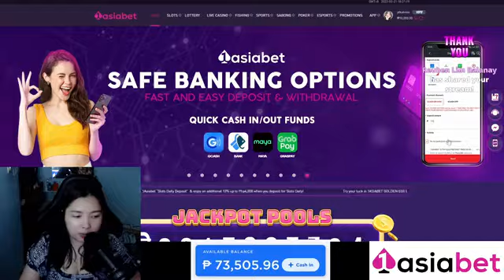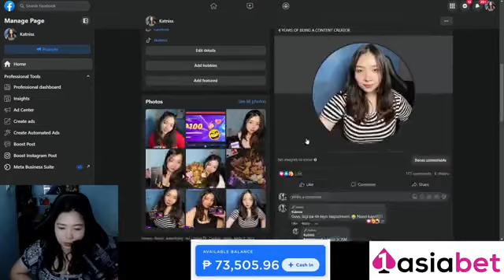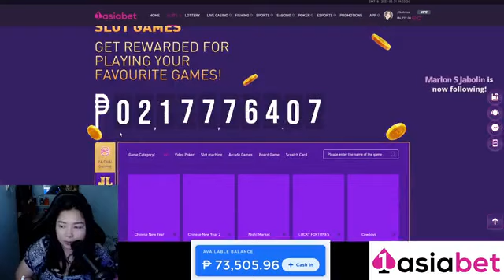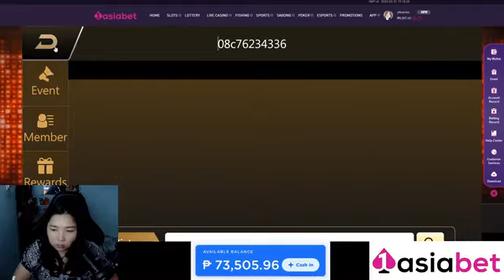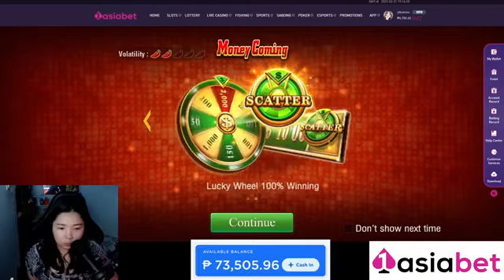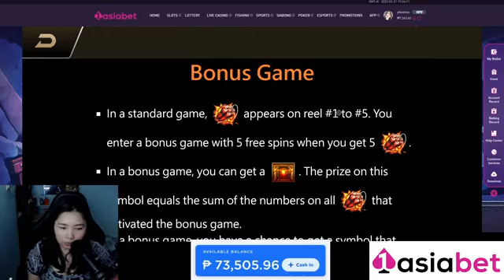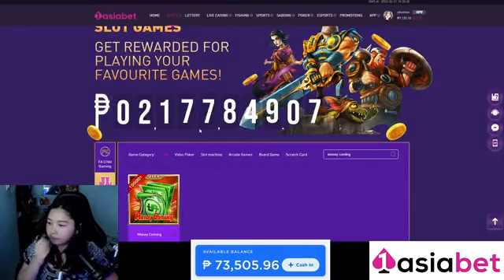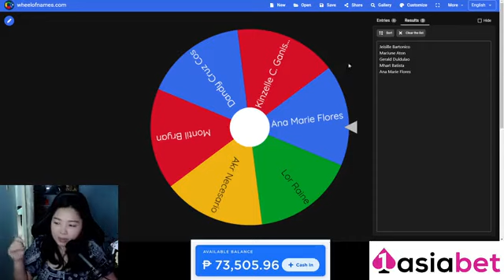🤩 [Feb. 21st Live Stream with KATNISS] JILI & FC Games in 1ASIABET !!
1ASIABET! The #1 Online Gaming Brand in Asia!

KATNISS Games for today:

1. ROYAL FISHING ｜JILI｜Fishing
2. CHINESE NEW YEAR｜FC｜Slots
3. MONEY COMING｜JILI｜Slots
4. GOLD RUSH｜JILI｜Slots
5. NEKO FORTUNE｜JILI｜Slots

1. Gamble RESPONSIBLY so gamble for fun and entertainment’s sake.

2. Be AWARE and control yourself when you hit your imit. Only gamble with money you can afford to lose.